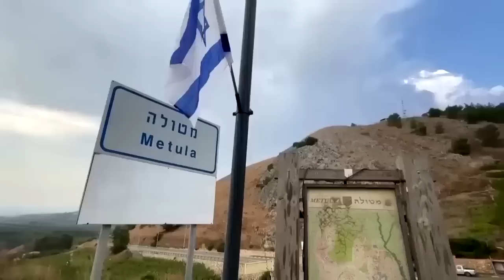Israel Hamas war News: फिर फेल हो गया Mossad, Hezbollah का दूसरा हमला तेज | Gaza | News18 Urdu